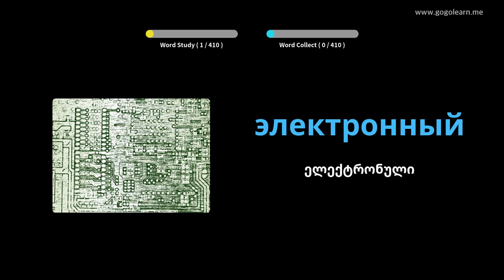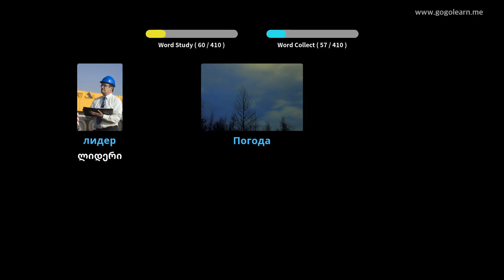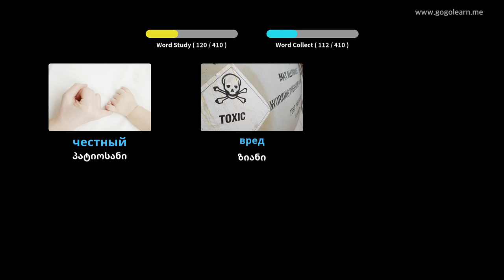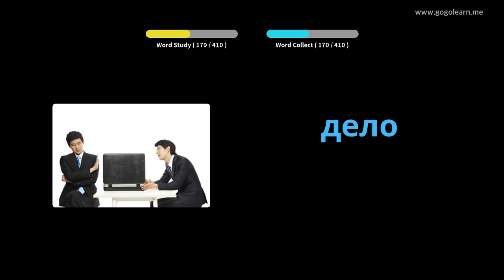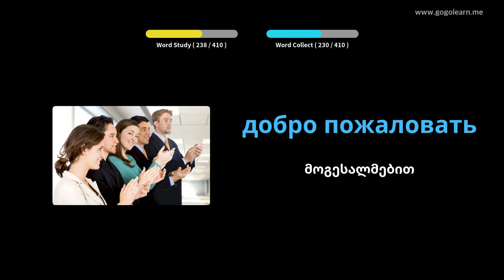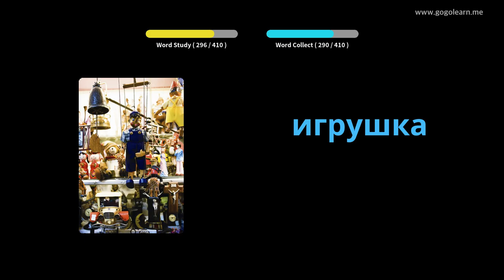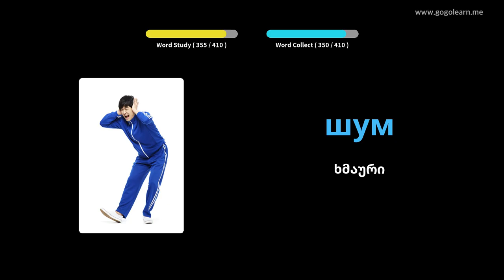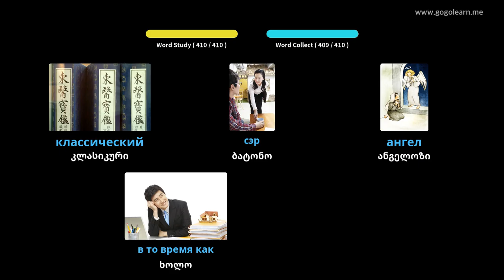რუსული ლექსიკის საშუალო სკოლა 1 | Golearn